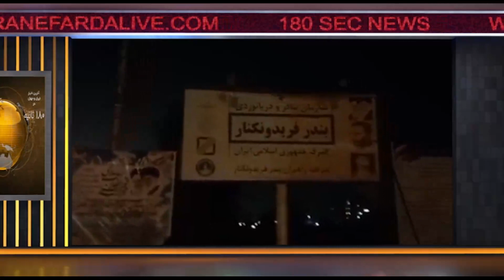اخبار 180 ثانیه - بخش دوم - جمعه 14 بهمن 1401